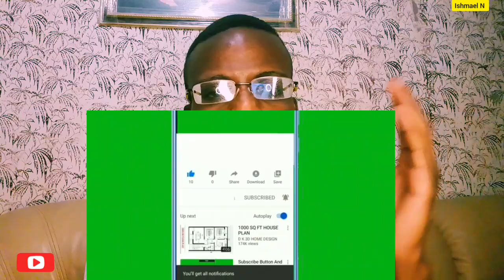Prophetic Word They Are COMING To Confirm Your Marriage DATE | Kingdom MARRIAGE; Ordained SPOUSE 💍👰🤵